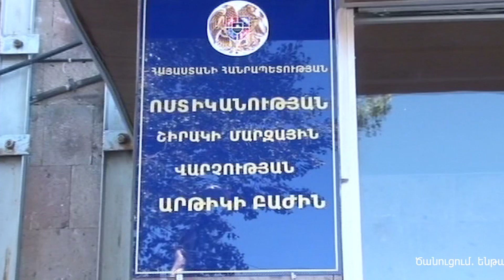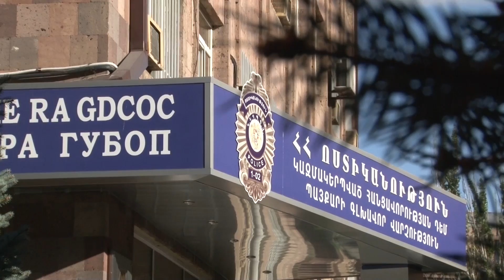Չարաշահումներ են բացահայտվել Արթիկի հիմնական դպրոցում